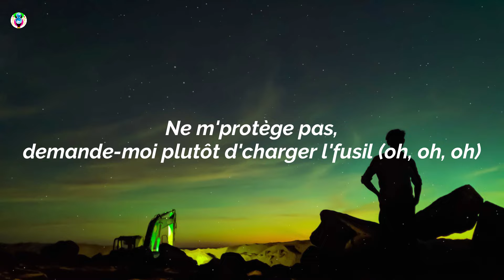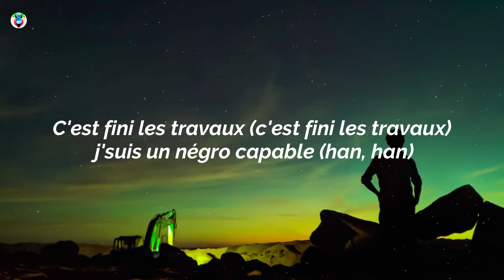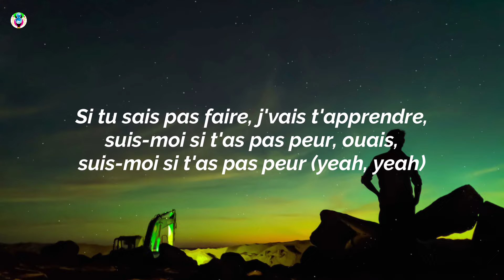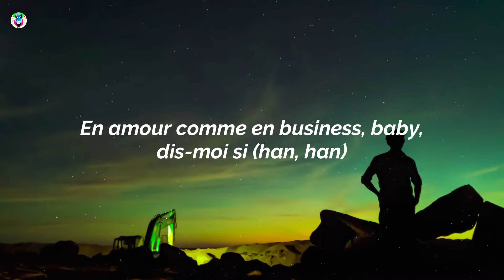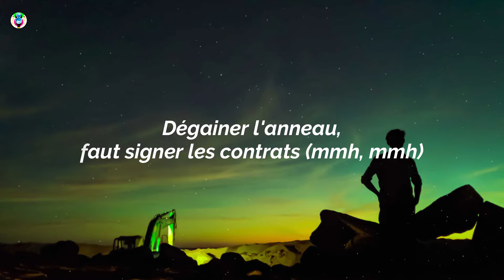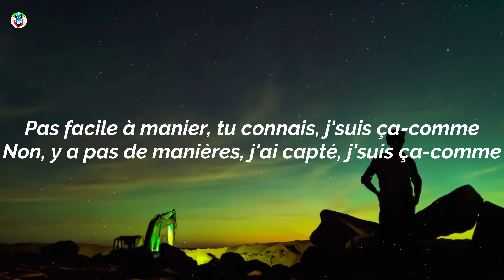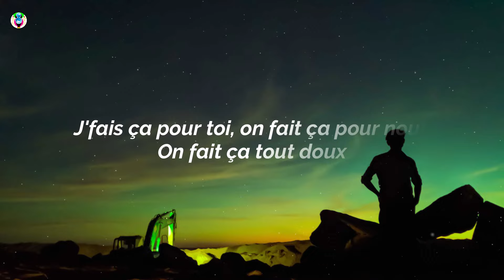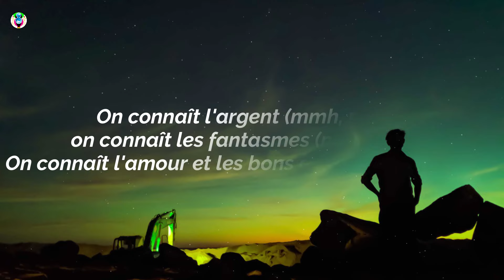Ronisia - Comme moi (Paroles/Lyrics) ft. Tiakola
Song:- # Commemoi

song in Lyrics:-# CommemoiParoles

✨Comme moi Paroles :-)
Seysey
Tiako' la mélo'
Yeah, yeah, yeah, yeah
On connaît l'argent, on connaît les fantasmes
On connaît l'amour et les bons avocats

[Couplet 1 : Ronisia & Tiakola]
J'contrôle ma vie (ma vie), les autres hommes aussi
Y a qu'l'amour qu'j'achète pas avec ma carte de crédit
Okay, ouh, ouh, baby, mon cœur est solide
Ne m'protège pas, demande-moi plutôt d'charger l'fusil (oh, oh, oh)
C'est fini les travaux (c'est fini les travaux), j'suis un négro capable (han, han)
Et au premier date, j'me suis pointé en survêt' Kappa (han, han)
Des billets sur l'té-cô (sur l'té-cô), des bijoux en stock (han, han)
Sur la route, on est dans l'gamos, j'te jette des clins d'œil (han, han, han)
Tu sais, j'ai la folie des grandeurs, suis-moi si t'as pas peur, suis-moi si t'as pas peur
Si tu sais pas faire, j'vais t'apprendre, suis-moi si t'as pas peur, ouais, suis-moi si t'as pas peur (yeah, yeah)

[Pré-refrain : Ronisia & Tiakola]
Pour réussir, baby, fais-moi signe (han, han) si toi aussi, tu réfléchis comme moi (han, han)
En amour comme en business, baby, dis-moi si (han, han) t'es capable d'aller jusqu'au bout pour moi (han, han)

[Refrain : ensemble & Ronisia]
On connaît l'argent (mmh, mmh), on connaît les fantasmes (mmh, mmh)
On connaît l'amour et les bons avocats (mmh, mmh)
Dégainer l'anneau, faut signer les contrats (mmh, mmh)
Tu veux des cadeaux, j'passe coup d'fil au comptable (ouh, ouh, yeah)

[Couplet 2 : Ronisia & Tiakola]
Pas facile à manier, tu connais, j'suis ça-comme
Non, y a pas de manières, j'ai capté, j'suis ça-comme
Tu veux être mon allié, on s'est déjà validés
Ennemis jaloux balayés, faut continuer ça-comme
J'suis pas là pour ça, les histoires compliquées, j'suis pas là pour ça (j'suis pas là pour ça)
J'peux pas continuer à grandir dans l'sale (à grandir dans l'sale)
Même après tant d'années, faut qu'j'laisse les ffaires-a
J'fais ça pour toi

[Pont : ensemble]
On fait ça pour nous
On fait ça tout doux
J'fais ça pour toi, on fait ça pour nous